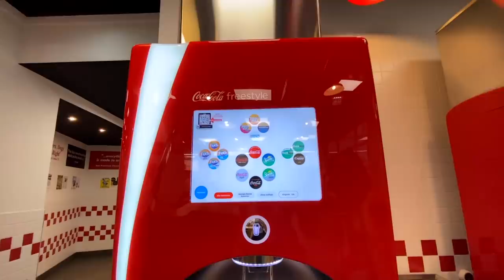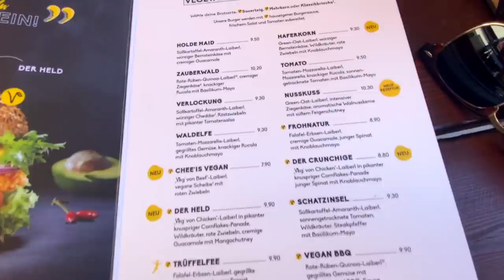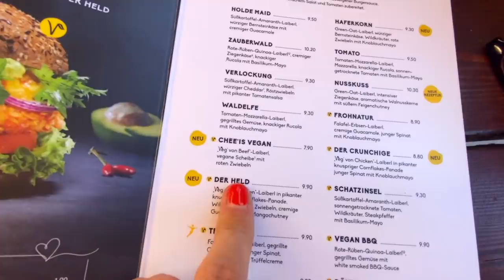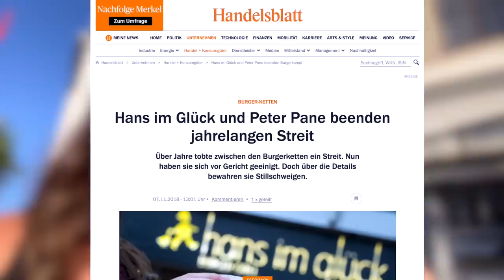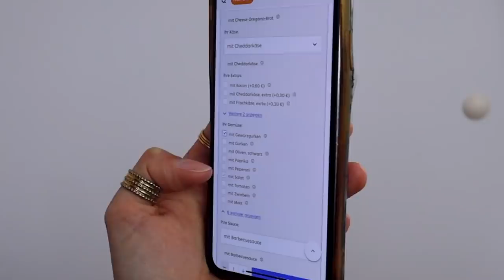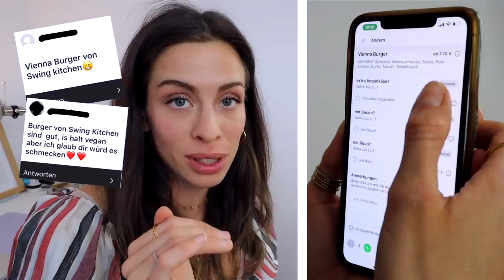Ich teste ALLE VEGGIE BURGER der FAST FOOD Ketten!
↬ NEUER VLOG aufm 2. KANAL
Heute teste ich alle veganen & veggie Burger der Fast Food Ketten, die IHR mir empfohlen habt...

Das Haar im Burger war super ekelig omg...